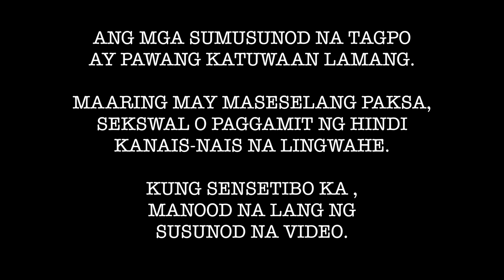Facts or Swallow(Kristian,Jade and Jen)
This video is about Facts or Swallow(Kristian,Jade and Jen)

JAde Inigo Rey's Instagram: @Jadedrey
Jen Mendoza's Youtube channel: @Jenilen MNDZ